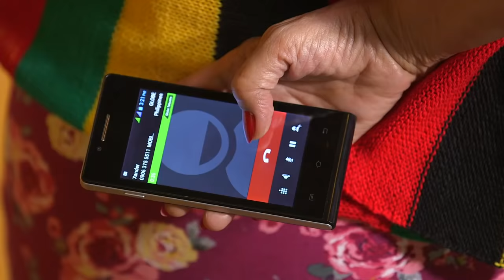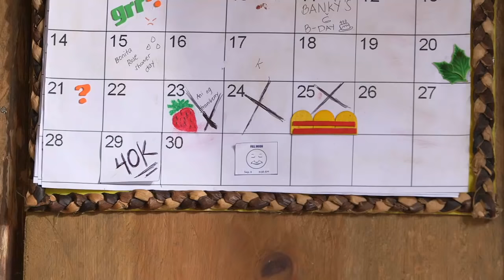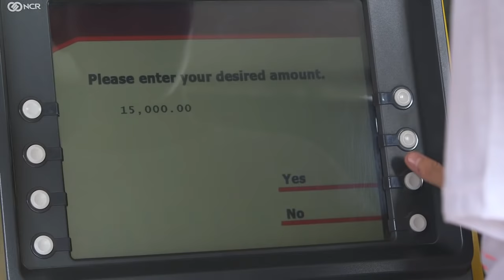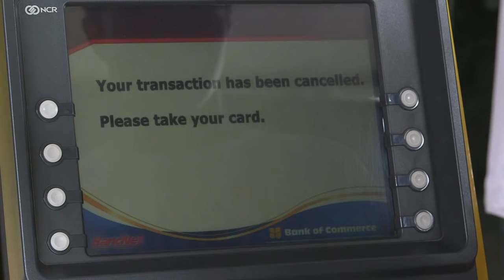The Consequence | Full Episode 3 | Forevermore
Xander (Enrique Gil) finally agrees to pay off the debt he owes to Agnes (Liza Soberano). However, when he checked on his ATM, he found out that he has no money left? What will Xander do?

Episode Cast:
Enrique Gil (Xander) / Liza Soberano (Agnes) / Sofia Andres (Kate) / Joey Marquez (Buboy) / Lilet (Bettina) / Zoren Legaspi ( Alexander) / Irma Adlawa (Mirasol) / Marissa Delgado (Doña Soledad) / Jason Francisco (Orly) / Marco Gumabao (JC) / CJ Navato (Dexter) / Lilia Cuntapay (Aling Aunor) / Elisse Joson (Roselle) / Beverly Salviejo (Meg) / Pepe Herrera (Cesar) / Joj Agpangan (Clauie) / Jai Agpangan (Judy) / Nonong de Andres (Bangky)